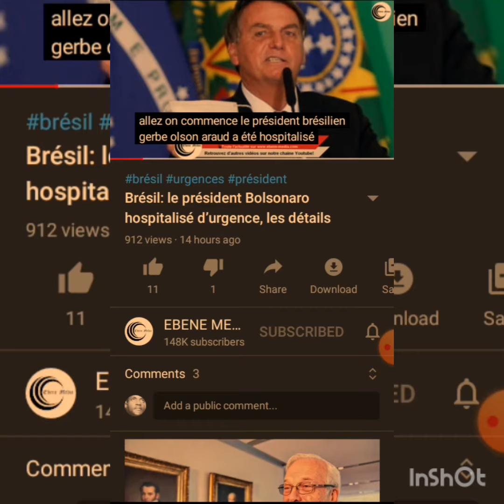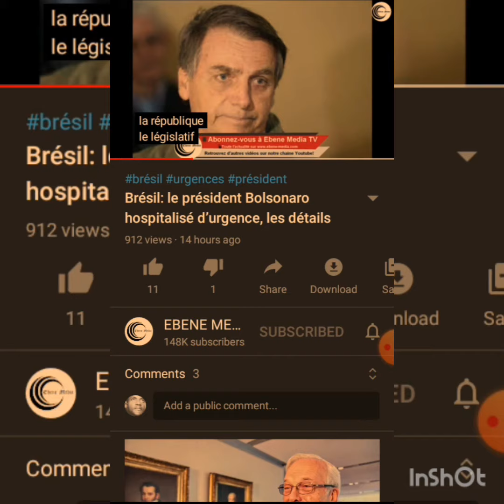President Bolsonaro Hospitalized in Sao Paulo | Prophecy Confirmation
Prophet/Consultant
Purpose | Politics | Life